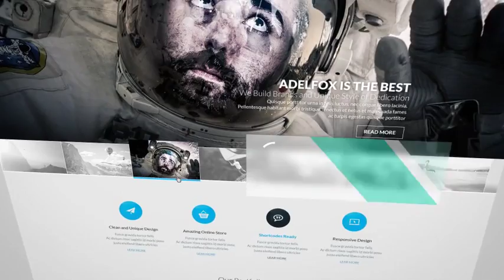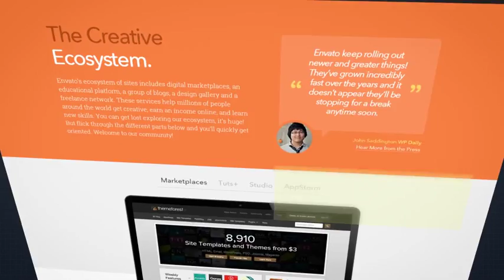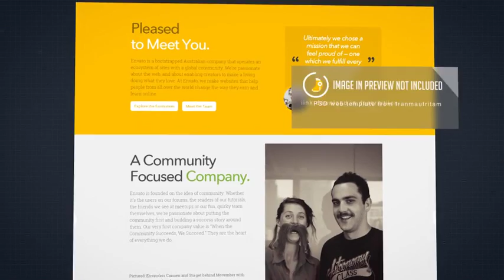Minimal Website Presentation ✱ After Effects Template Videohive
Minimal Website Presentation
10 scene included
Can duplicate remove or rearrange scene